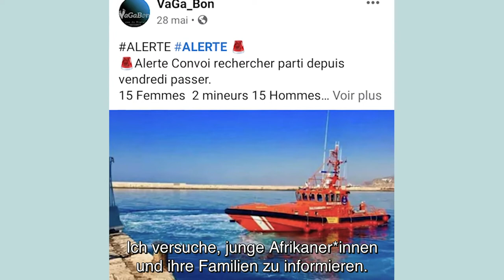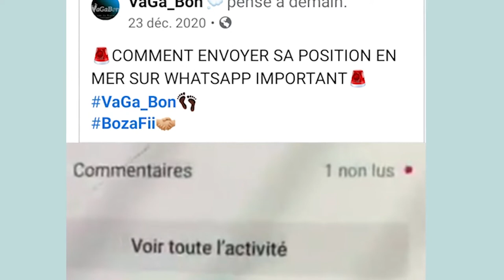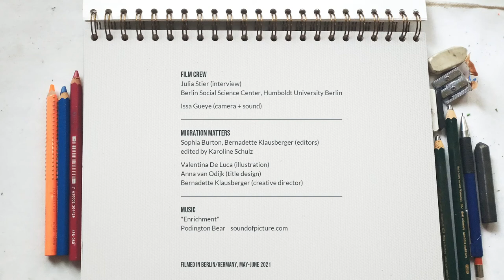VaGa_Bons Geschichte – Das Leben von Migrant*innen in Zeiten der Pandemie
VaGa_Bon beschreibt seine Migration aus dem Senegal nach Europa als eine der schlimmsten Erfahrungen, die man machen kann. In dieser Folge von "Das Leben von Migrant*innen in Zeiten der Pandemie" hörst du VaGa_Bons Geschichte über Migration, Aktivismus und sein Engagement, anderen jungen Migrant*innen zu helfen.